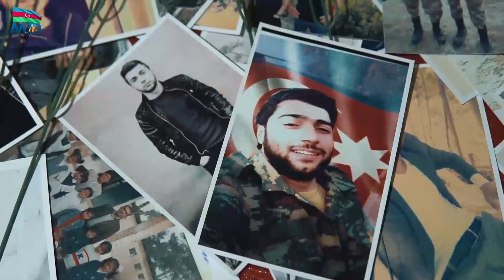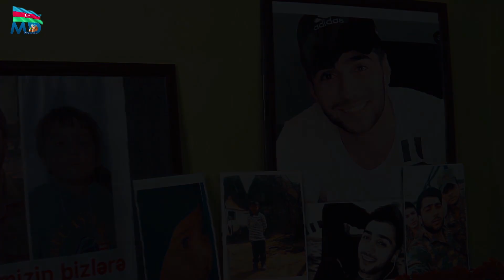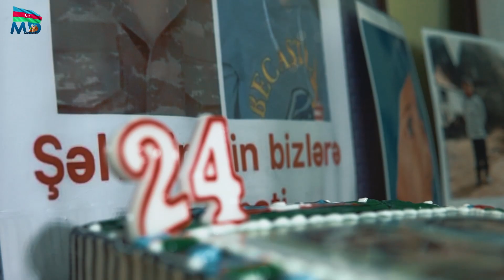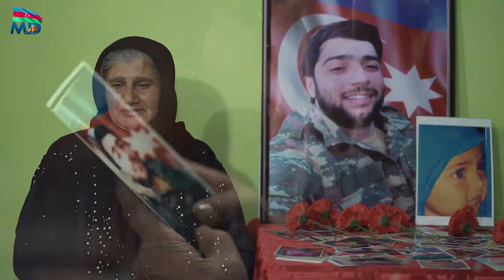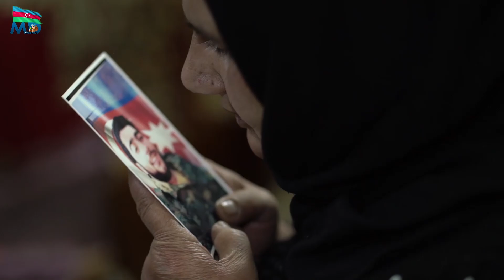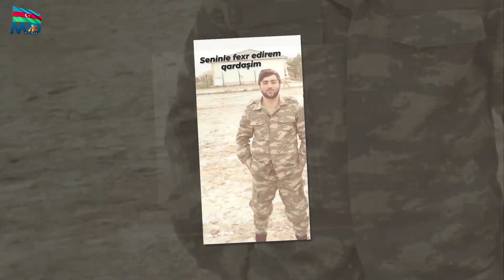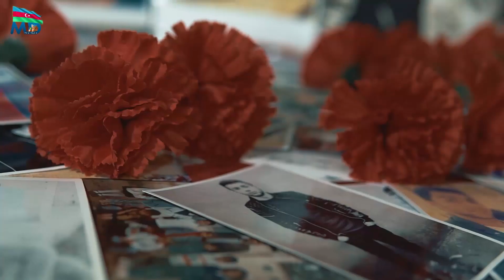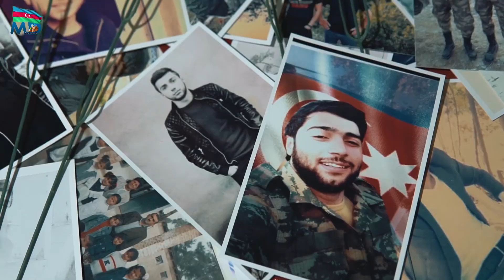Şəhid Ağalı Zaur- Lənkəran rayonunun İsti-su qəsəbəsi.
Şəhid Ağalı Zaur
Lahiye rehberi: RamiqZulfuqari
Operator  Montaj: Xaliqziya

► Mənəvi Dəyərlər • Rəsmi YouTube Kanalı ✓
► DIQQƏT: Bütün Hüquqlar Qorunur ✓
► KANALI Şikayət Etməzdən Əvvəl Əlaqə Saxlayın ✓
► KANALA : Abonə Olun Və Yeniliklər Sizə Gəlsin✓